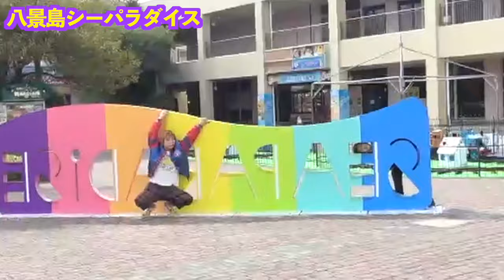投票で帰る人を決めるサバイバル旅行！誰も信じられない！【完結編】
ただし今回は投票旅行！全員で投票して1人脱落者を決めます！
票が多かった人は即帰宅！
誰が自分入れたのかわからない！誰も信用できない！疑心暗鬼の恐ろしいた旅完結編！

一緒に楽しい旅行に行った友達です！チャンネルをチェック↓

プリッとChannelのアカウント